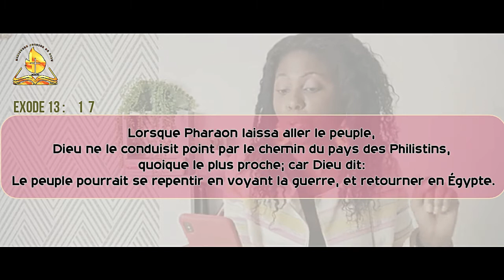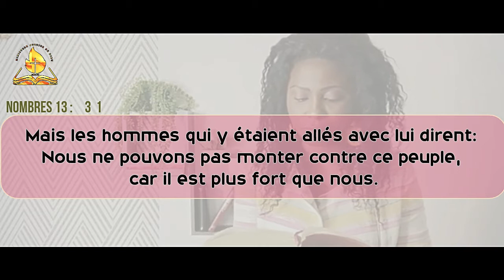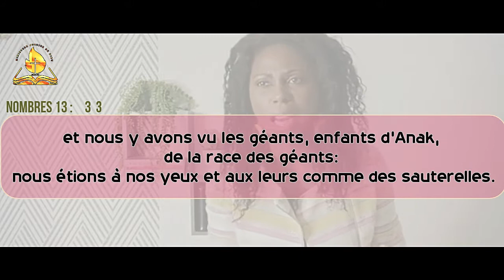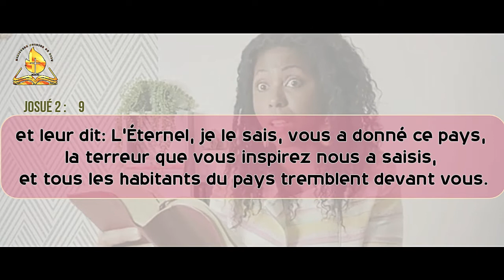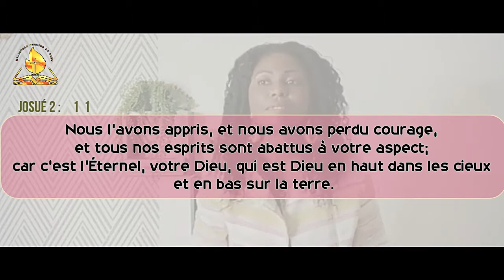Sois Libéré(e) de la peur! - Prophétesse Anastasie N'GUESSAN